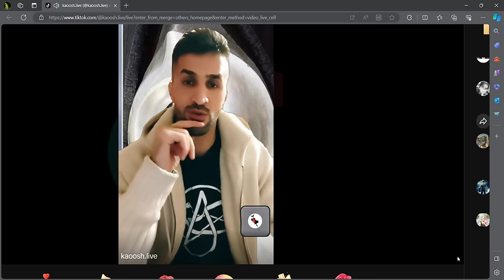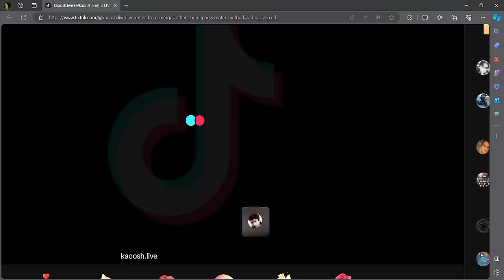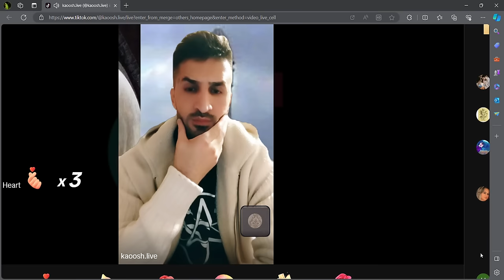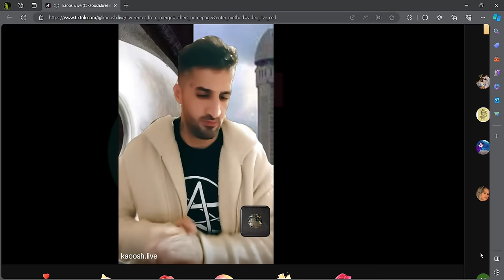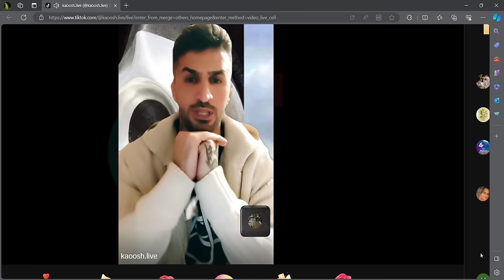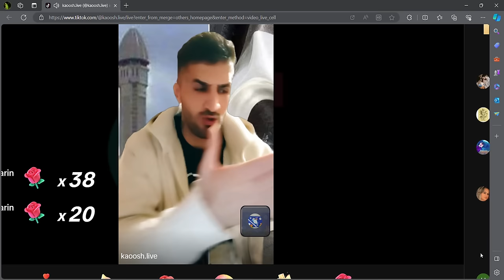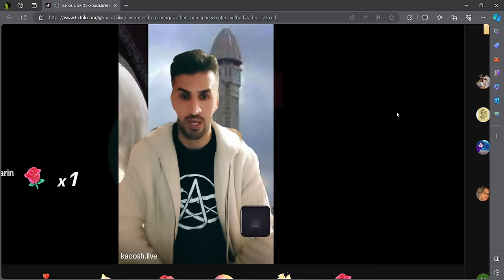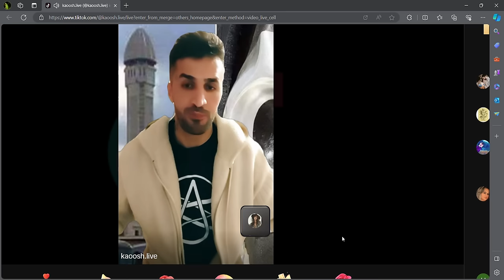KAWOOSH FREETHINKER TIKTOK LIVE قران کلام چی کسی هست؟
چرا مسلمانان از دین خود آکاهی ندارند ؟اما حاضر هستند جان بگیرند و جان بدهند.